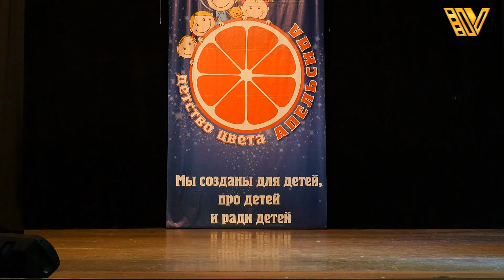Dance - EVERYONE LIKE SWEET. Dance group FLY CREAM. Kids choreography / Танец - ВСЕ ЛЮБЯТ СЛАДКОЕ.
Dance group «FLY CREAM»
Dance - «EVERYONE LIKE SWEET»
Choreographic competition «CHILDHOOD OF THE COLOR OF ORANGE».
City of Krasnodar March 19, 2023
FMD «Crystal Heart of the World»
Kids choreography. Modern dance
Студия танца «FLY CREAM»
Танец - «ВСЕ ЛЮБЯТ СЛАДКОЕ»
Хореографический конкурс «ДЕТСТВО ЦВЕТА АПЕЛЬСИНА». Город Краснодар 19 марта 2023г.
ФМД «Хрустальное сердце мира»
Детская хореография.